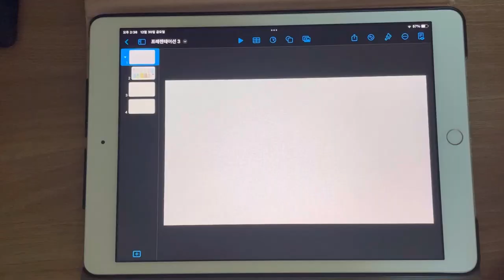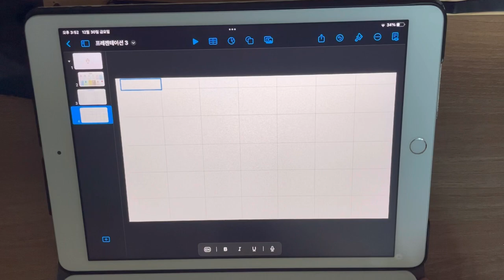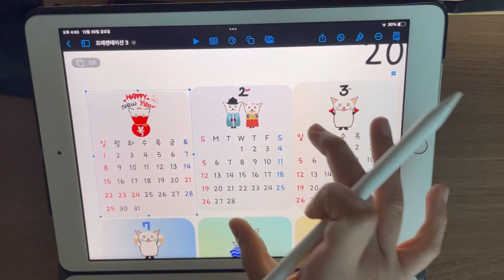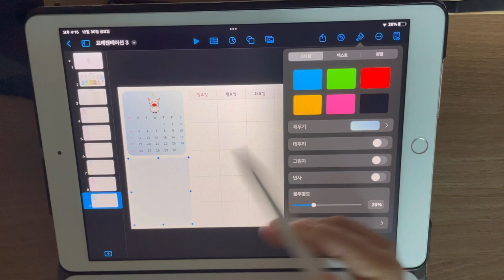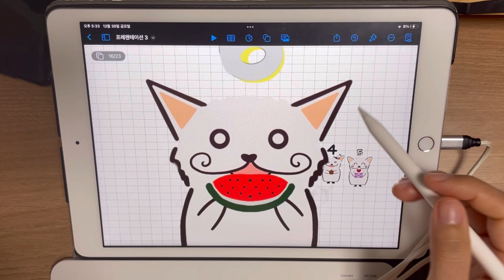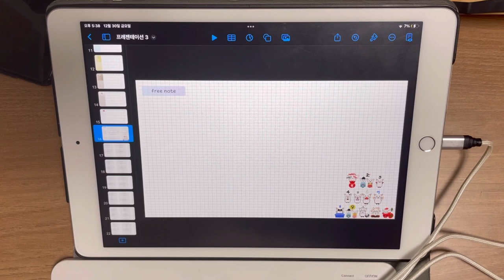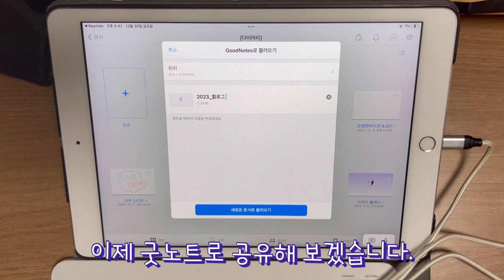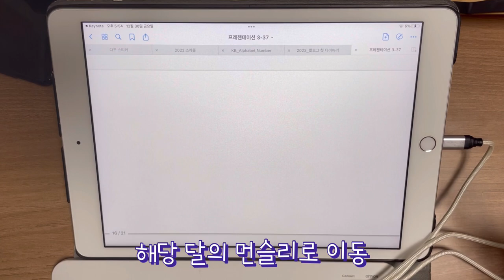드디어 2023년 다이어리 템플릿 공유 ㅣ 새해 복 많이 많이 🧧ㅣ 2023 diary template ㅣ📓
해피뉴이어 !! 템플릿 다운은 이쪽으로